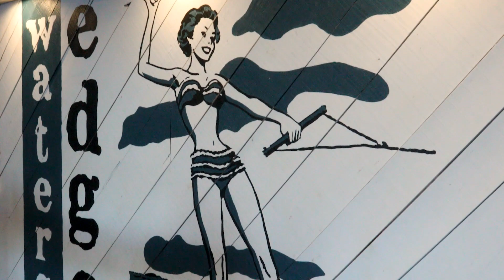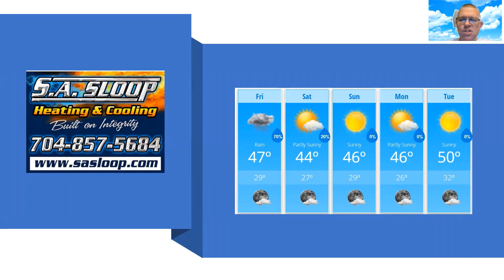Friday Weather Forecast Update 1/15/2021